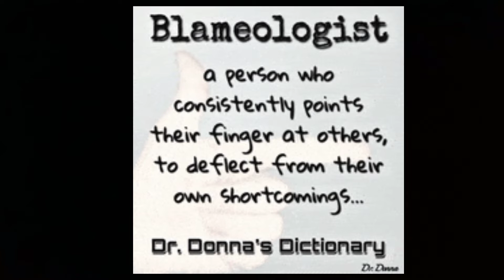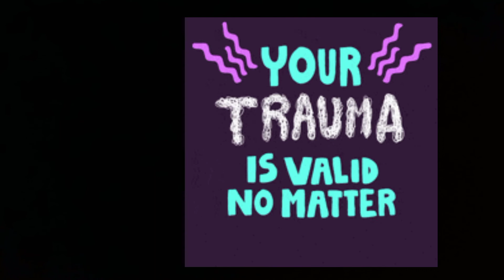Blame Game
poem: TheSoul Leader